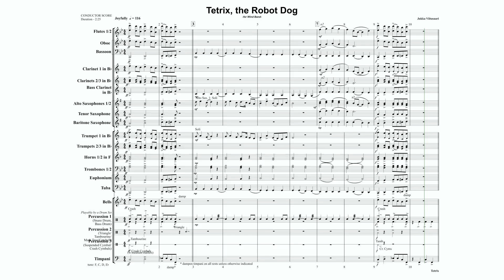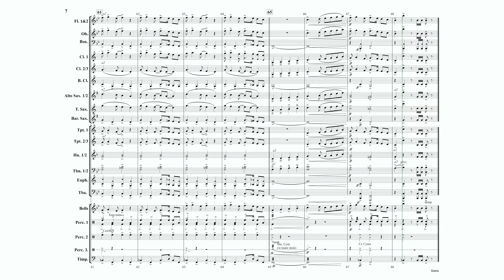Tetrix, the Robot Dog